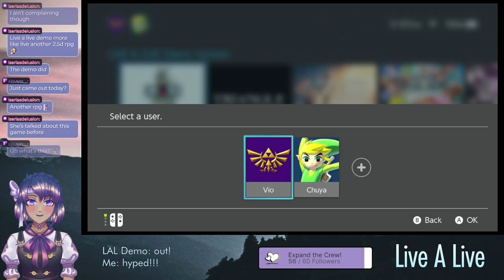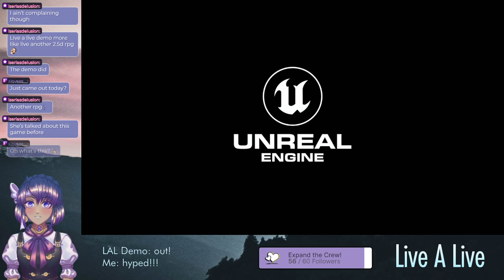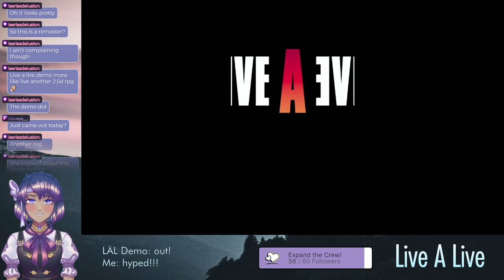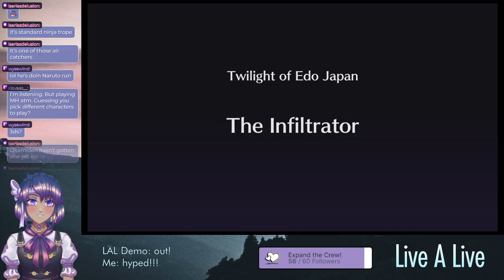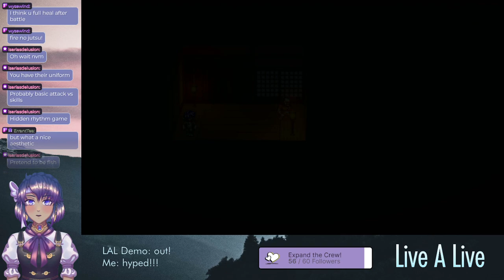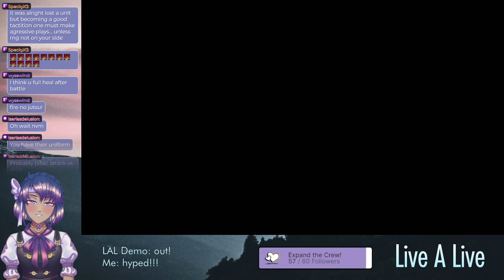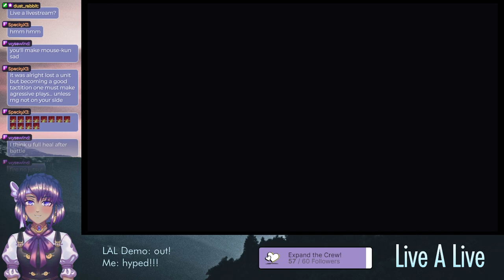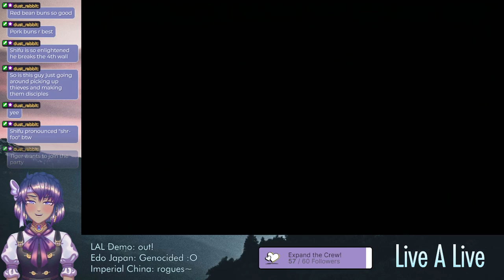Edo Japan Pt1 + Imperial China Pt1!🔺Live A Live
In which we commit mass murder as a ninja in Edo Japan, then recruit three disreputable students as a kung fu master in Imperial China.